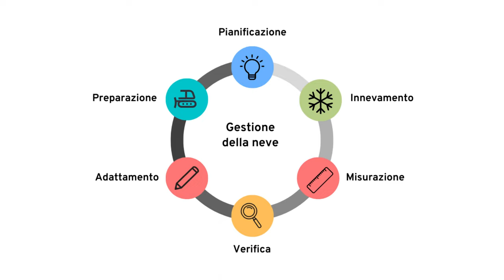Gestione della neve con SNOWsat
▶ Come funziona la gestione efficiente della neve? Scopritelo qui!

I costi per acqua ed energia elettrica aumentano e i prezzi delle materie prime stanno esplodendo. Soddisfare le esigenze dei comprensori sciistici diventa pertanto sempre più impegnativo e richiede azioni mirate basate sui dati. Anche i cambiamenti a livello sociale, come lo spostamento della struttura in fasce di età e la trasformazione digitale, necessitano del supporto di strumenti digitali. SNOWsat vi consente di identificare i punti di impostazione e le variabili nel vostro comprensorio sciistico, dove intervenire in modo mirato.